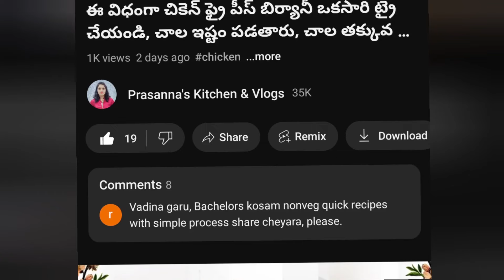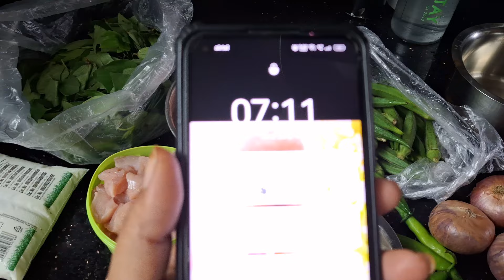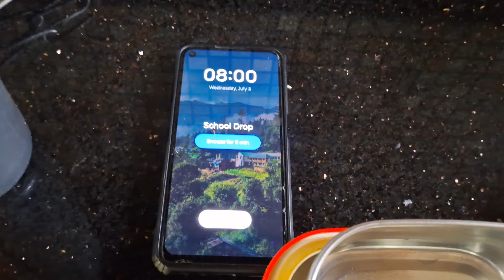మన సబ్స్క్రైబర్ ఒకరు అడిగారు చికెన్ రెసిపీ ఒకటి షేర్ చేయండి బ్యాచిలర్స్ చేసుకునే విధంగా ఉండాలి👌👌😋